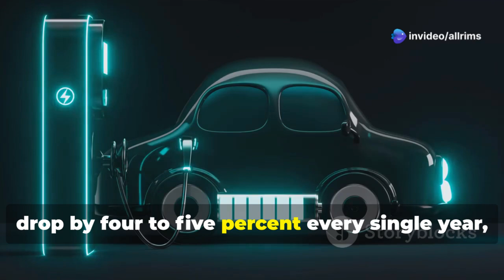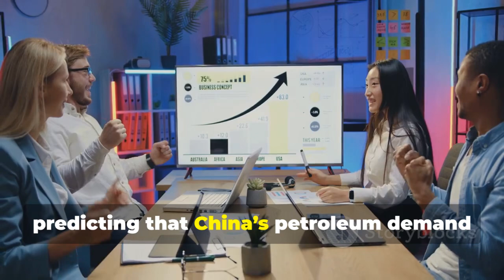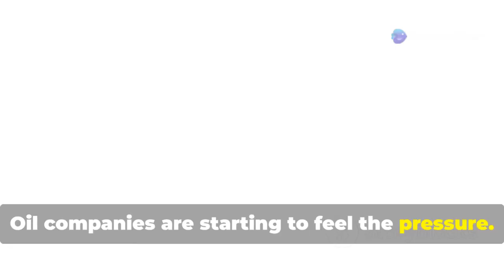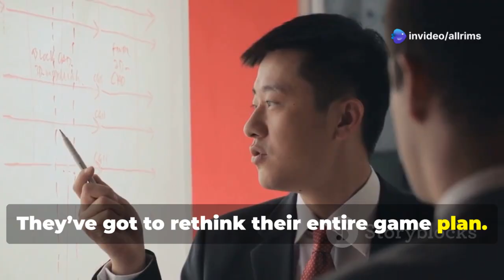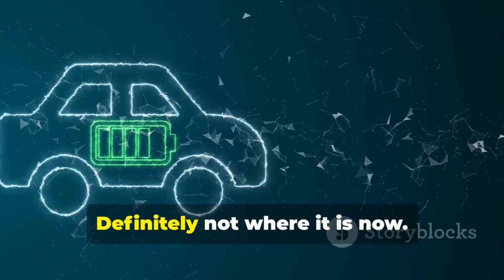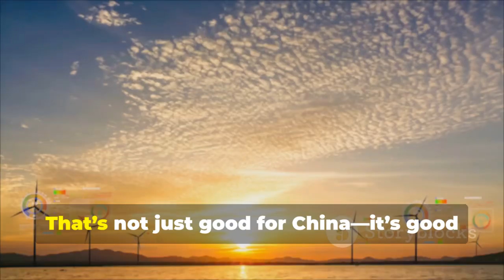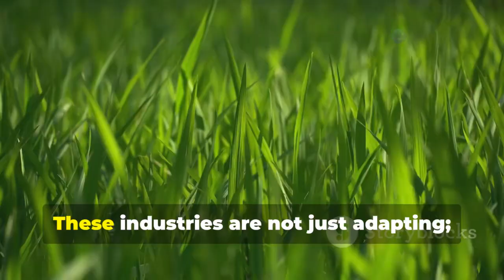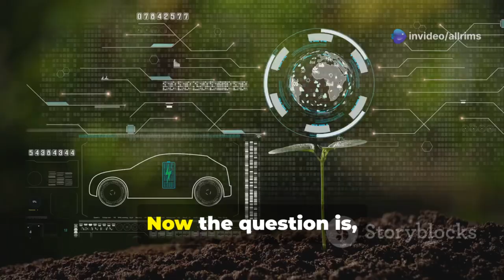EV Boom Shocks China: Oil Demand Drops Sooner Than Expected!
China's electric vehicle (EV) revolution is reshaping the global energy landscape like never before. In this video, we delve into the rapid transformation that's making China the epicenter of EV adoption, with over half of new cars sold now being electric or hybrid. Discover how government incentives and massive infrastructure investments are fueling this booming market, causing oil demand to peak years earlier than predicted.

Join us as we explore the implications for the energy sector, oil-exporting economies, and the environment. As we witness this pivotal shift, we ask: How will the world respond? Are we ready for the challenges and opportunities ahead?

OUTLINE:

00:00:00 Introduction
00:00:24 China's EV Market Growth
00:00:47 Impact on Oil Consumption
00:01:42 Global Market Implications
00:02:25 Government Support
00:03:29 CATL and Battery Infrastructure
00:04:26 Global Leadership and Ripple Effects
00:05:27 Environmental Impact
00:06:35 Challenges Ahead
00:07:18 Opportunities and Future Outlook